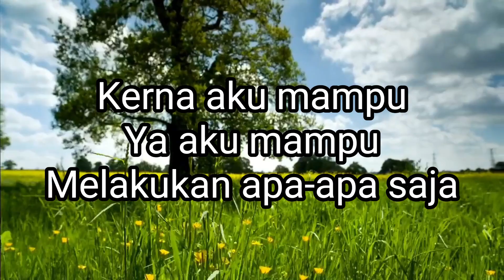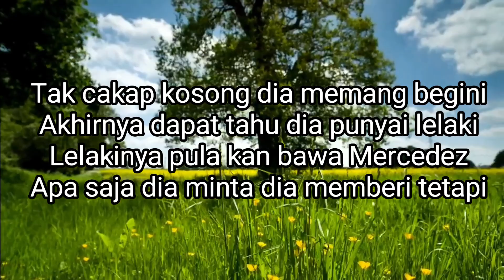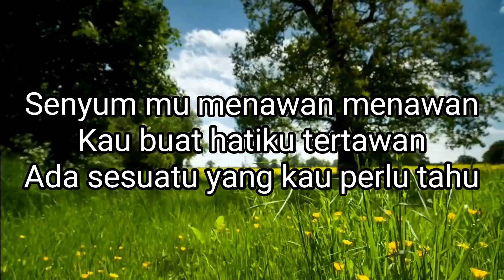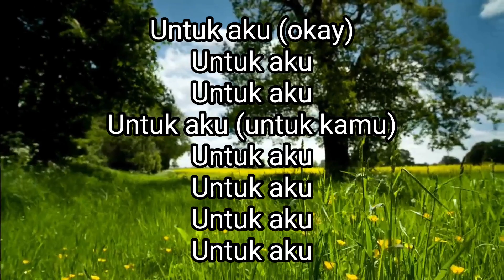SleeQ Feat.Najwa Latif - Untuk Dia | Lirik Video By AK Series Video